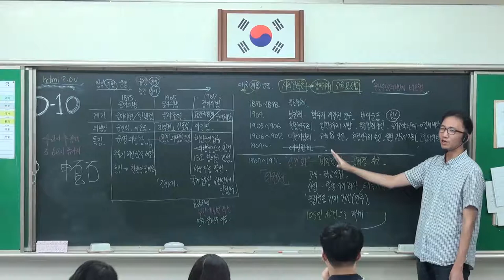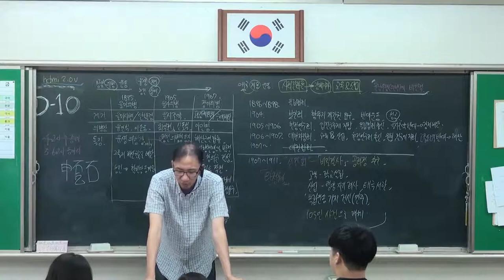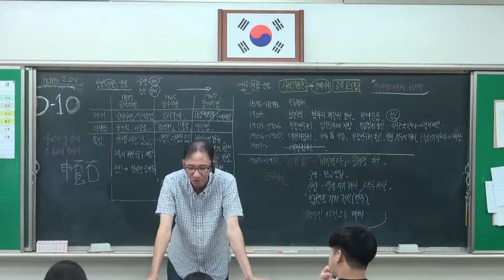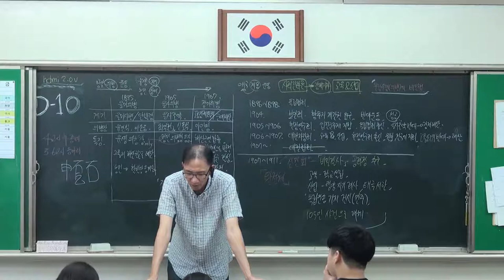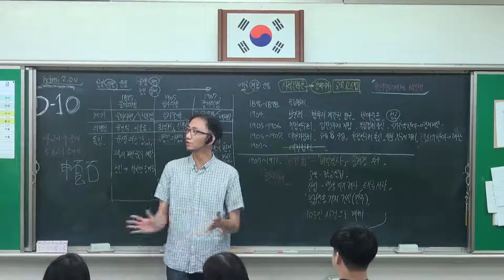93강 애국계몽운동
- 애국계몽운동
    - 신민회
    - 국채보상운동